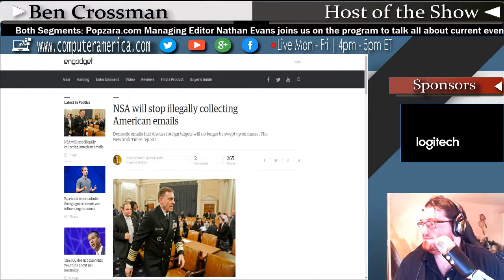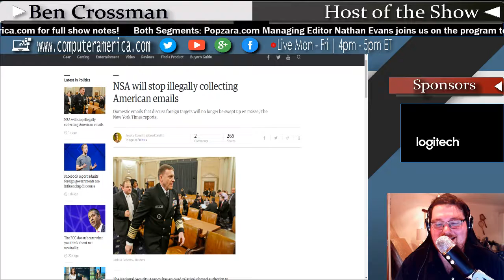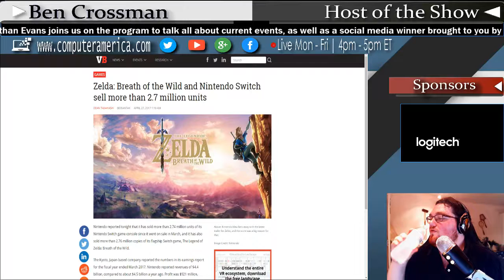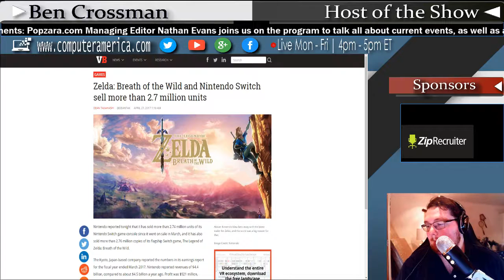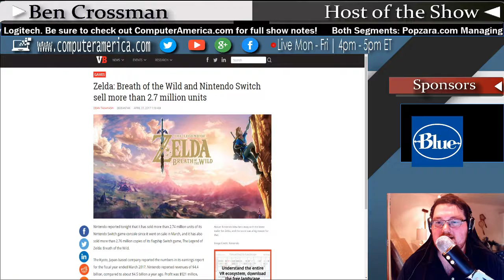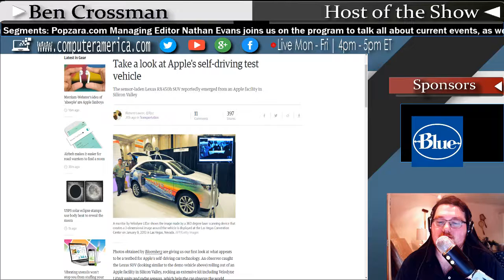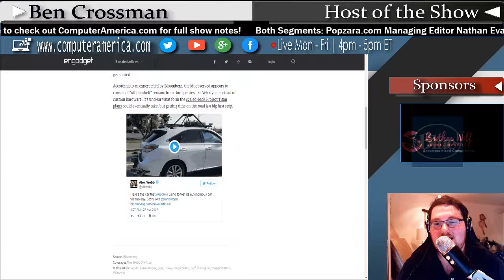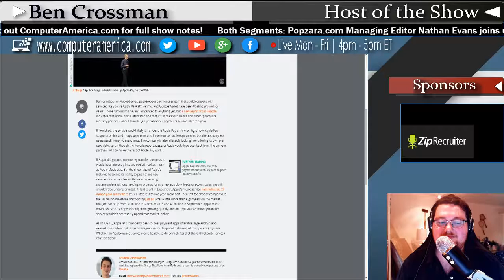Popzara, Nathan Evans, Talks Nintendo, Apple, and Amazon!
Both Segments: Popzara.com. Nathan Evans, Managing Editor

Throughout Popzara you’ll see and hear views on gaming, movies, technology, cultural icons and movements, even politics. Opinion pieces, debates, reflections, reviews and previews, in-depth analyses, news tidbits, and so much more. A little bit of everything for the discriminating reader and curious listener.

Zelda: Breath of the Wild and Nintendo Switch sell more than 2.7 million units

Nintendo's latest portable is the $150 2DS XL (segue into talk about how 3D failed in the market)

Take a look at Apple's self-driving test vehicle

YouTube searches for its next star with a cover competition

Report: Apple wants to let you exchange money with your friends

Amazon wants to replace your mirror with a camera